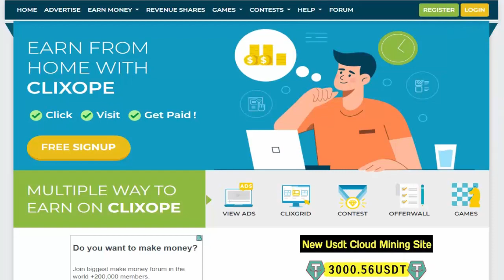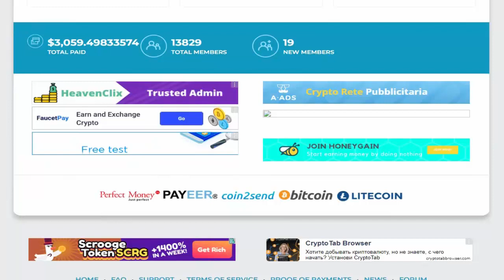clixope advertising platform (make money online)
Earn money just by clicking ads
Join our community for free and start earning real cash just by viewing ads, completing offers and referring others to our earning programVous pouvez gagner des dollars encore et encore ! (gagner de l'argent gratuit en ligne 2022)